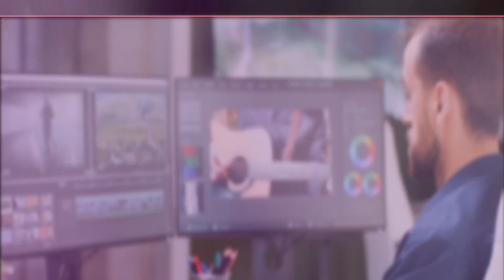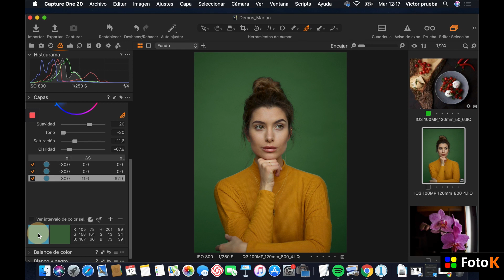Editar el color con Capture One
Bienvenidos a esta serie de trucos cortos, concretos y concisos sobre determinados puntos que nos habéis pedido en nuestros directos que tratamos este excepcional software de edición, Capture One.

Si queréis aprender más os invitamos a participar en nuestros cursos presenciales online con nuestra formadora certificada, Marian Simó, en este curso navegarás por las funciones básicas de Capture One y aprenderás a sacarle todo el provecho a tus fotos en el proceso de edición.
Además podrás revisarlo cuando quieras ya que te facilitamos la grabación de la sesión.

Si aún no tenéis este programa, podéis haceros con él en nuestra tienda online.